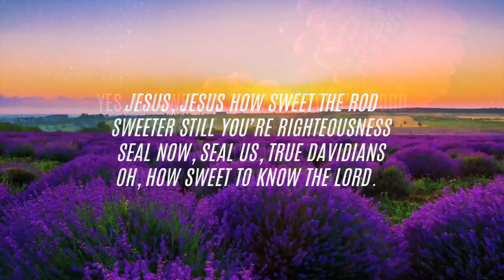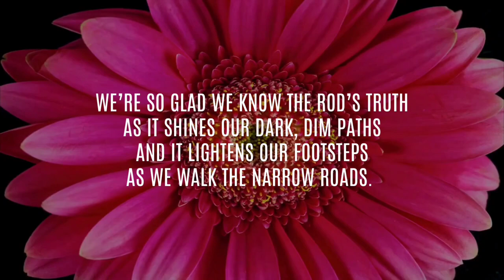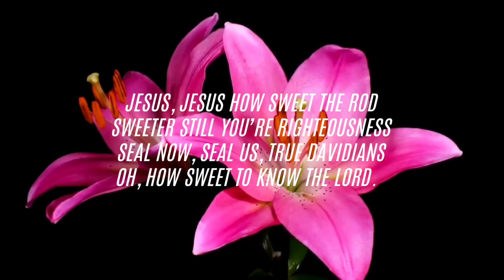JESUS HOW SWEET THE ROD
TUNE: TIS SO SWEET TO TRUST IN JESUS
LYRICS BY: JUDITH ESPINOSA ROLLAN